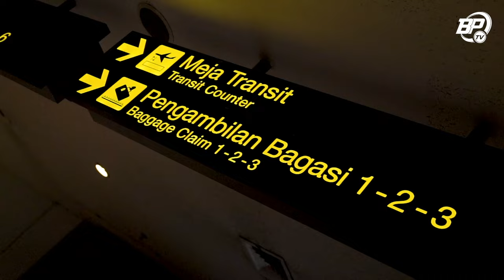Datang ke Madura Membawa Misi Meraih Tiga Poin | Official Training